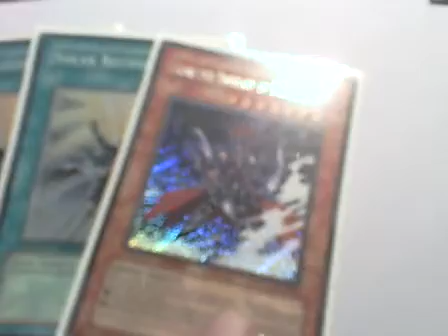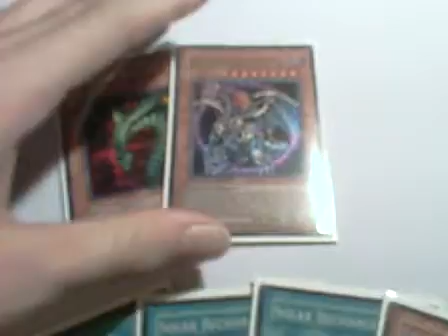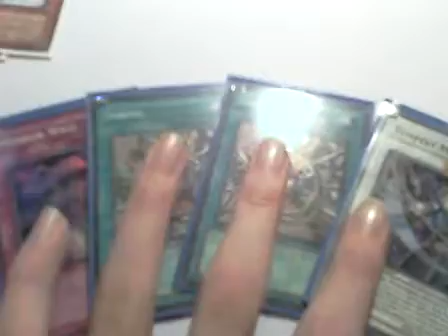Mail Trade From OneWingedDuelist09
He is a Very Cool Guy and Very Trusted. Great Trader and Realiy Cool!!!